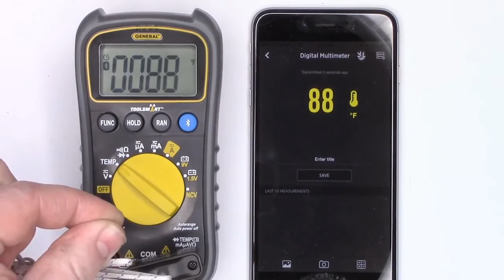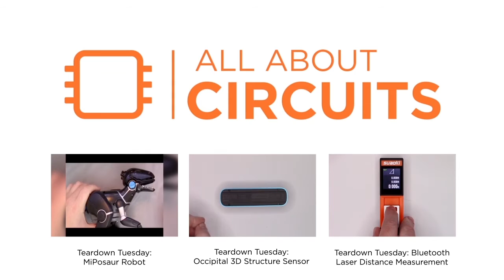Teardown Tuesday: General Bluetooth Multimeter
'General Tools' distributes a variety of measurement tools through home improvement stores and online resellers. Their latest 'Toolsmart' line of tools includes Bluetooth functionality. This week, AAC purchased an auto-ranging Bluetooth multimeter to take apart and peek inside.

Check out author's profile on All About Circuits and see more articles and technical projects he created: